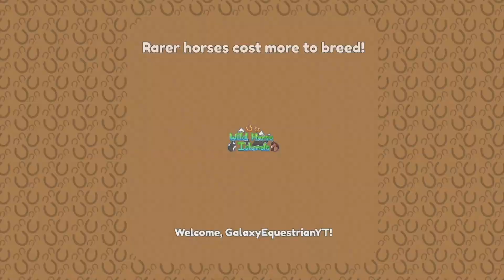Turning in 100 relics to Cal! What did I get? Wild horse islands Roblox